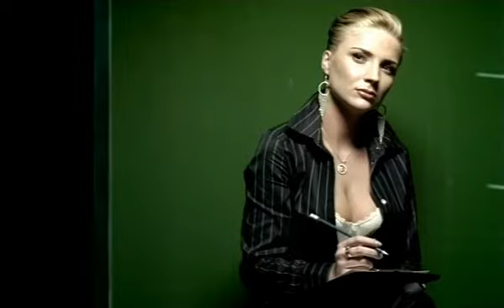Akcent King Of Disco